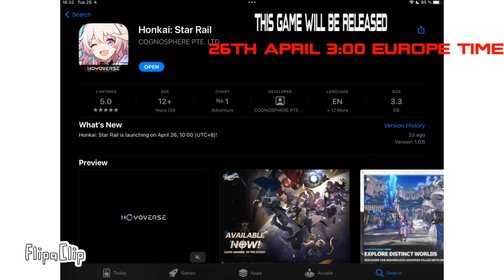5 reasons why my tomorrow birthday will be the best ever for me